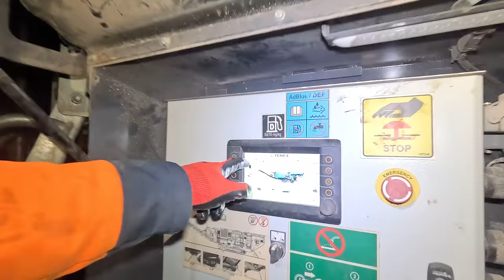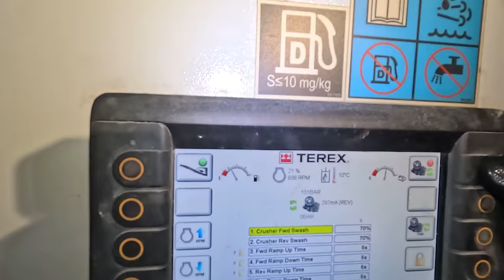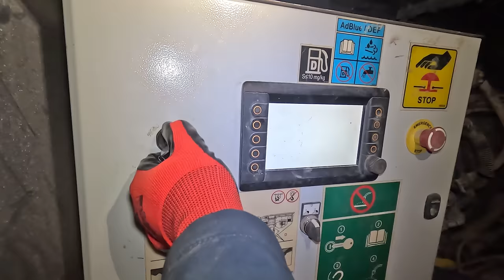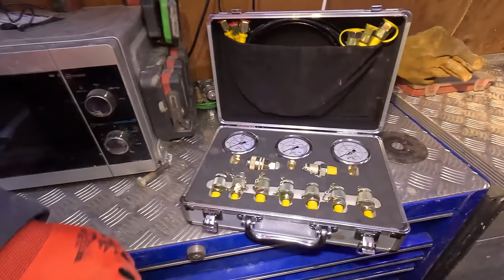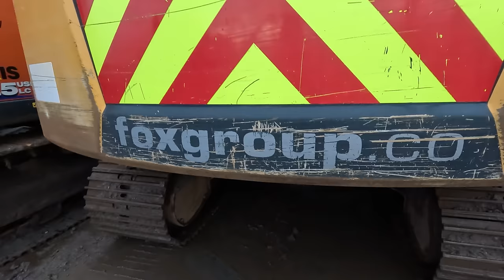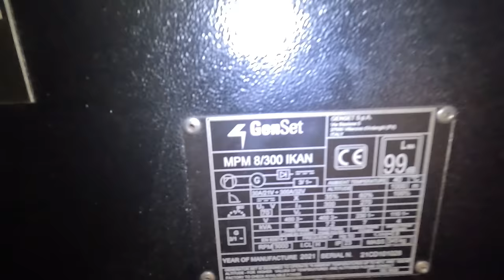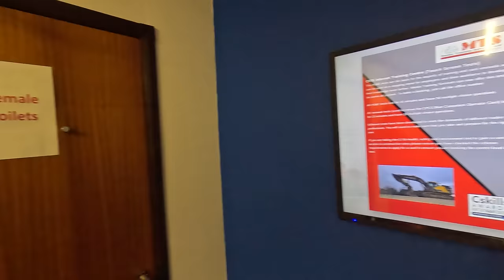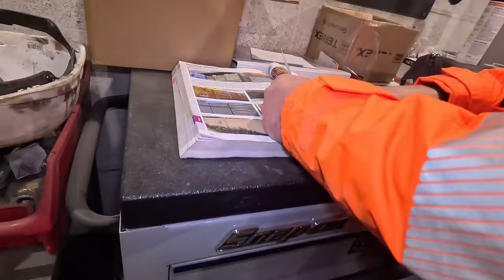Caterpillar D6 Gets New Wings! Chronicles Ch #019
Welcome back guys. In this 1 Baz is learning more in 1 week than ever before when it comes to saving lives.
A Cat gets some love and Awesome Earthmovers show their face & are super cool.

Autovolt is a software that helps businesses manage their parts, sales, and stock. It makes selling and buying parts easier, keeps track of invoices, and can be accessed through any browser online.

for the editing tutorials. (beginners guide)
(I highly recommend it)